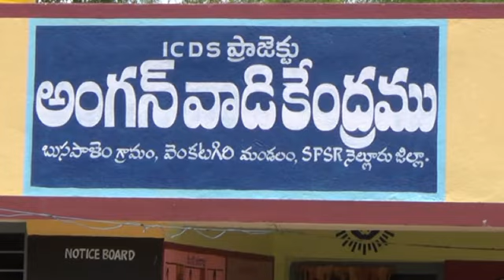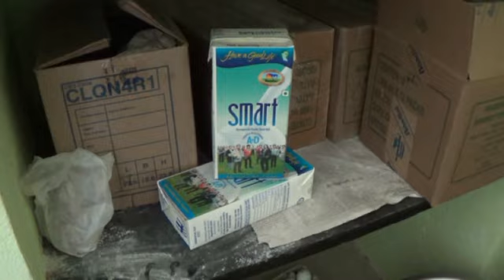jpnews ( అంగన్ వాడి బడిలో చిన్నారులకు గోర అన్యాయం పట్టించుకోని అధికారులు )